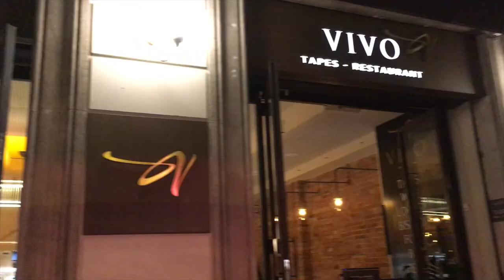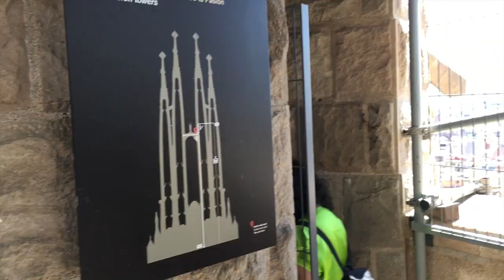Barcelona // Travel Diary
Travel Diary of my three and a half days spent in Barcelona from 19.05.17 to 22.05.17 Enjoy! :)

Video details:
Shot with iPhone SE
Edited with iMovie

Don't Let It Go (feat. Brad Sanz) by Anikdote x Culture Code
Light Up The Sky (feat. Sounds) by Ernests Vïgners & Axtasia
Paper Crowns (feat. Leo The Kind) by Egzod
Where Do I Go (feat. Ezra James) by Brandon Jonak & Pep.B